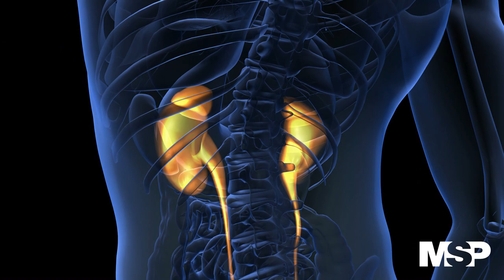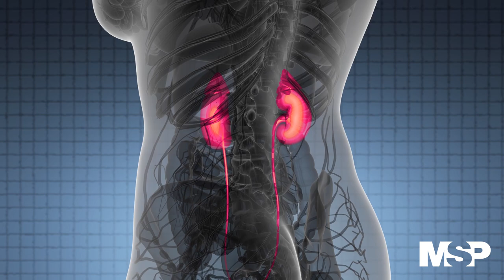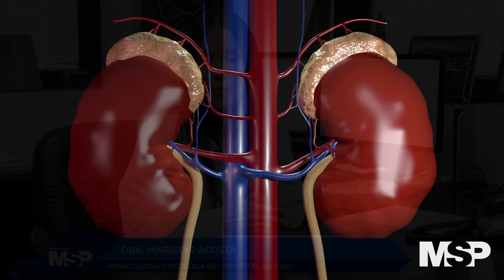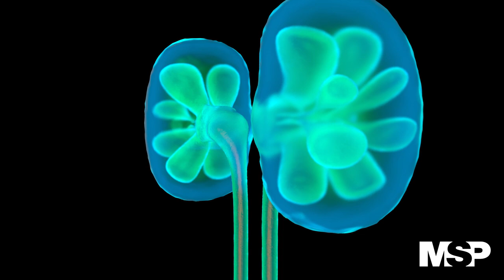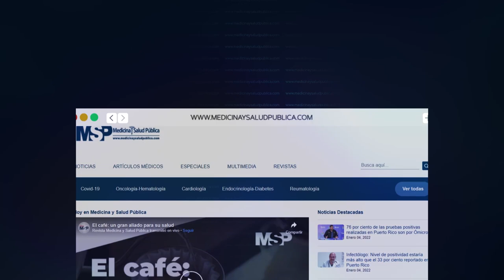ProgramaEspecial I Fisiopatología del Cáncer de Riñón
ProgramaEspecial I Normalmente al cáncer de riñón se le asigna una etapa clínica tras los resultados de un examen físico, biopsia y estudios por imágenes. Conoce más sobre este diagnóstico con la Dra. Marielys Acosta, hematóloga oncóloga en el Hospital Auxilio Mutuo. ¡Comparte!